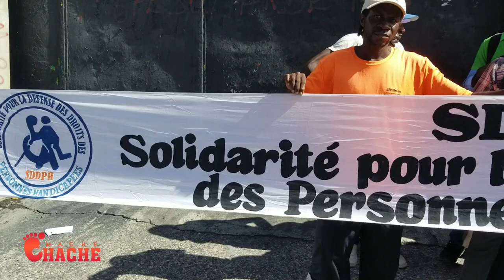Zen an pete..Menm Satan pantan..bagay sa se ak 2 Zorèy ou pou tandel